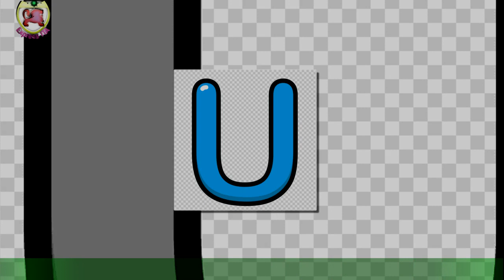Uomini e Donne, chi è il cavaliere Elio Servo: 65enne ha minacciato di querelare Tina Cipollari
Elio Servo é uno dei nuovi cavalieri del parterre Over di Uomini e donne. Il 65enne ha attirato l'attenzione del pubblico per i continui scontri con Tina Cipollari [VIDEO].Liti furibonde che lo hanno visto arrivare a minacciare di querelare l'opinionista.Si sa inoltre che Elio è un manager di un'azienda che si occupa di prodotti petroliferi.